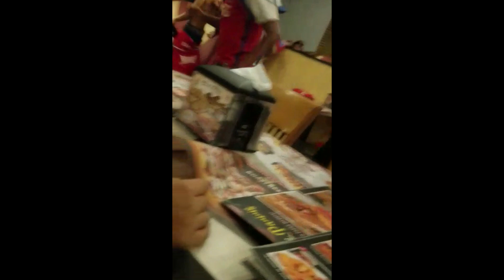VEA COMO TURBA DE LA ULTRAFIEL AGREDEN AFICIONADO DEL REAL ESPAÑA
ANOCHE UN GRUPO DE DELINCUENTES DE LA BARRA ULTRAFIEL, INGRESO EN UN RESTAURANTE DE SAN PEDRO SULA Y AGREDIO A AFICIONADOS DEL REAL ESPAÑA ANTE LA MIRADA DE TERROR DE COMENSALES QUE SE ENCONTRABAN EN EL LUGAR.